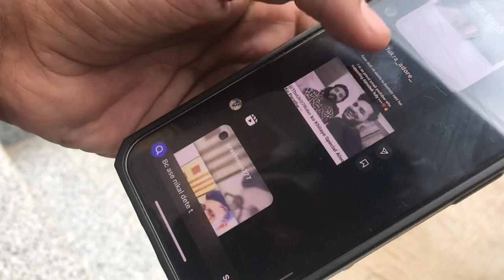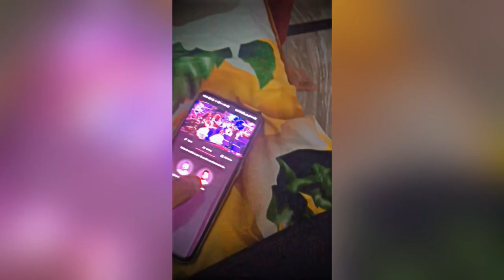Elvish Winner 🤩|| Elvish के जीतने पर दो दोस्तों में हुई लड़ाई😱|| SYSTUMM💪🏼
Vlogs👇🏻

2 dosto k beach hui ladai
1 Dost k Favourite Abishek
1 dost k elvish
fukare k sth yeh kya ho gya
fukrna insaan vlog
Abishek ko jeetna chayie tha
sabsa jyda vote kise mile
Abishek malhan
Abishek malhan interview after biggboss
yankush vlog
family vlog
tour vlog

GUYZ AGAR APKO VIDEO ACHI LAGI HO PLEASE

Youtube Channel Prank🤣
    yankush Rathor

Dosto ager channel par naye aaye ho toh channel ko subscribe karna na bhule saath hi video ko aage apne sabhi group mai family member mai jagha jagha aap bhej sakte ho share kar dena saath me video par like comment bi jaruri krna